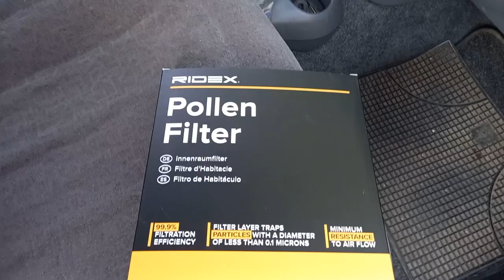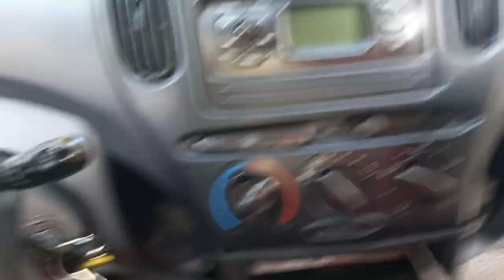Sostituzione Filtro Abitacolo Antipolline automobile filters filtro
Come sostituire il Filtro Abitacolo Antipolline, terzo video della serie dedicata al tagliando completo dell'auto Camper Van. Per chi non l'avesse fatto, andatevi a vedere i video precedenti.